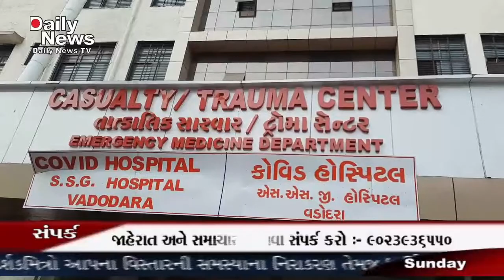DNTV NEWS CHANNEL :- 03-01-2021 ( વડોદરા )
વડોદરા ની SSG ના કોરોના બિલ્ડીંગ ના હંગામી કર્મચારીઓ ને છુટા કરી દેવતાં વિવાદ સર્જાયો છે સવારે કર્મચારીઓ જમાદાર ઓફિસ પહોંચતા જાણ કરવામાં આવી હતું કે તેમને છુટા કરવા માં આવ્યા છે કોવિડ વોર્ડ ના કર્મચારીઓ  એત્રિત થઈ કોન્ટ્રેક્ટર વિરુદ્ધ કર્યા સૂત્રોચ્ચાર ૪ વર્ગ ના કર્મચારીઓ ૨ મહિના થી પગાર થી વંચિત છે.. દરમિયાન કોવિડ વોડ માં કામ કરતા 250 લોકો ને છુટા કરવા માં આવતા વર્ગ4 ના કર્મચારીઓ રોષ જોવા મળ્યો છે અત્યાર સુધી ma તબક્કાવાર600 લોકો ને છુટા કરવા માં આવ્યા છે અચાનક ફરજ પર થી છુટા કરી દેવતાં કર્મચારીઓ નો વિરોધ.. સયાજી હોસ્પિટલ ના કોવિડ વોડ ની બહાર કર્મચારીઓ દ્વારા કોન્ટ્રાક્ટર વિરૂદ્ધ સુત્રોચાર કરવા માં આવ્યા હતા બાકી પગાર સાથે ફરી ફરજ પર લેવા કરી માંગ કર્મચારીઓ નો સવાલ શું કોરોના સંક્રમણ પૂર્ણ થઈ ગયું છે..